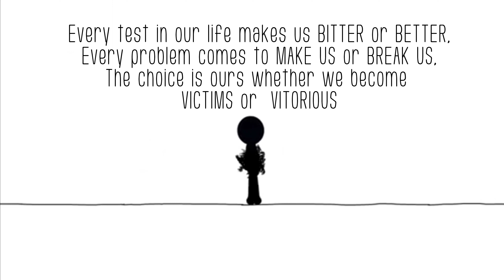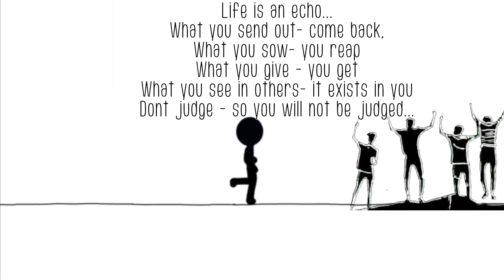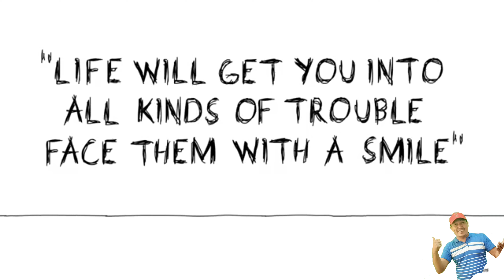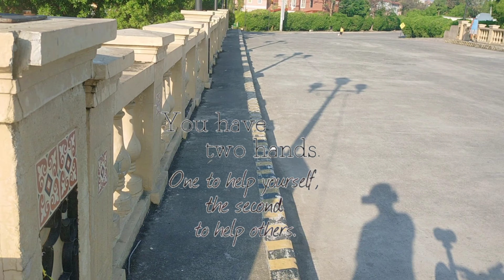Ten Most Beautiful Messages for a Happy Living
Alex DaxZ Top Ten of Everything